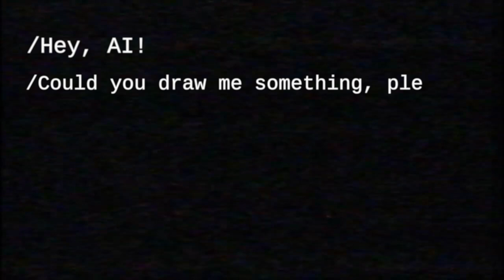Artificial Intelligence Draw Cute Haloween Monsters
Amazing!
I asked Artificial Intelligence to draw Cute Haloween Monsters. Just look at this amazing results! So cute!